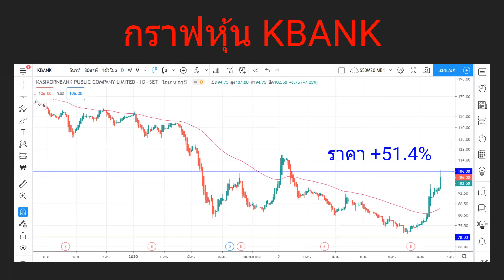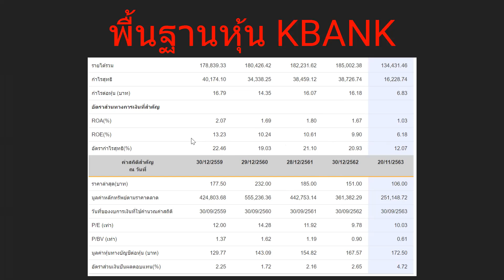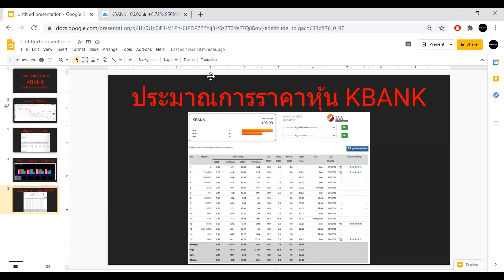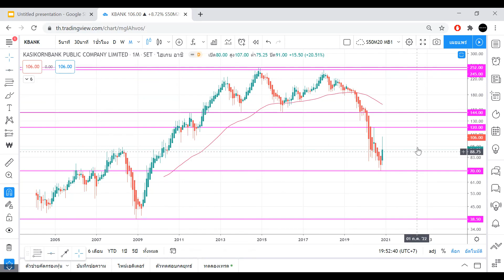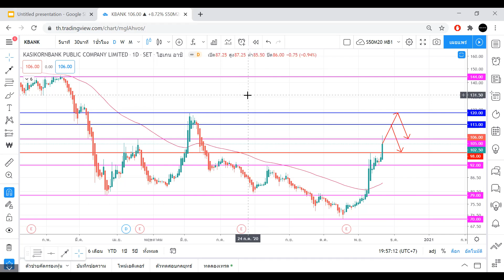วิแคะแนวโน้มหุ้น KBANK วิ่งเร็วแรงแพงไปหรือยัง I MONEY BETTER